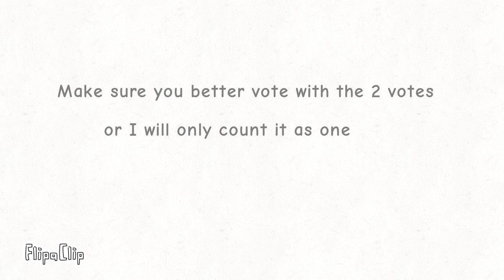TOMSC 11: THE REJOIN IS REAL